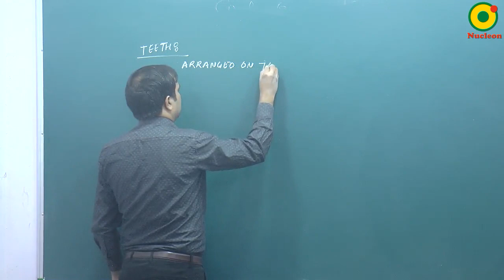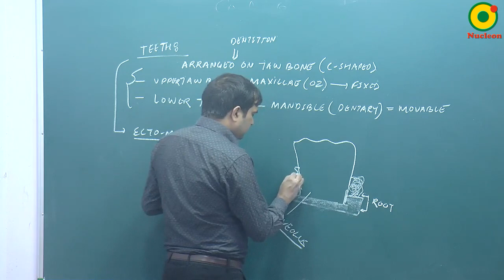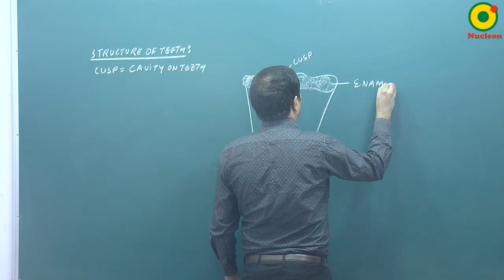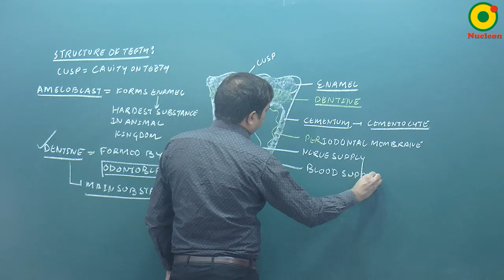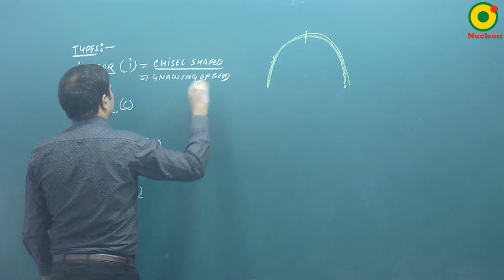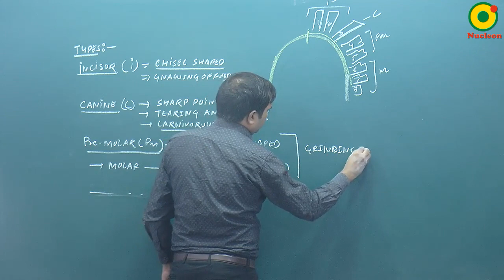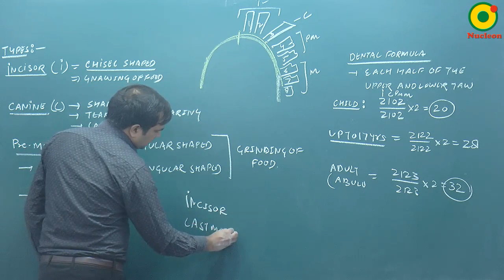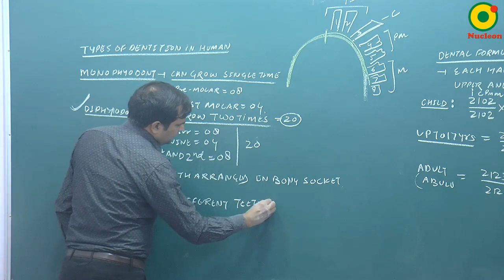Digestion- 03 By NKT Sir @ NUCLEON NEET Biology KOTA